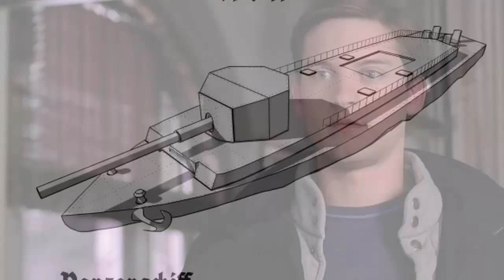Describe Flying Circus Into The Drink in 7 Seconds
Flying Circus, Into The Drink is out now, get it